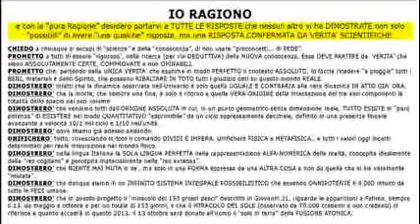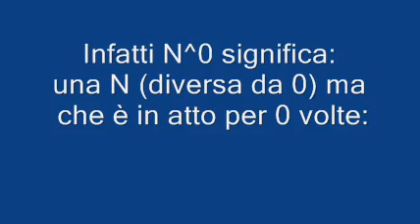"IO RAGIONO" --A-- COMINCIAMO dalla ESISTENZA PURAMENTE POTENZIALE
Per cominciare dall'inizio occorre partire dalla condizione ASSOLUTAMENTE LIBERA da ogni condizione. Come N^2 = (N) (N), e come N^1 = 1 (N), la "CONDIZIONE" di N^0 = 0 (N) = 0 CONDIZIONE, cioe' una entita' INCONDIZIONATA, sciolta da OGNI CONDIZIONAMENTO PREGRESSO, e dunque una entita' ASSOLUTA.

Pertanto "IO RAGIONO" a partire proprio dall'inizio di quando NON C'E' nulla IN ATTO REALE, e tutto quanto ESISTE (se esiste) lo e' solamente IN POTENZA DI ESISTERE... se entra IN ATTO DETERMINATO, determinando valori UNICI sia nella BASE ESSENZIALMENTE NUMERICA (0 escluso) sia nell'ESPONENTE NUMERICO (0 escluso).

Questa ricerca chiede la serieta' di chi non assuma posizioni PREGIUDIZIALI, magari rilevando che questa NUOVA VIA significa volere BOCCIARE le altre VIE verso la verita' espresse dalle varie scienze dell'uomo. Significa solo che - se i percorsi seguiti finora dalla Filosofia e dalla Scienza NON SONO GIUNTI a poter dare risposte certe su che cosa sia la vita, da dove o chi essa venga o dipenda (insomma in relazione alle classiche domande "impossibili" su CHI SIAMO? DA DOVE VENIAMO? e DOVE ANDIAMO? - sia almeno DA PROVARE SERIAMENTE se - usando altri percorsi scientifici - perduri la stessa "impossibilita'" ad ottenere RISPOSTE SCIENTIFICHE.